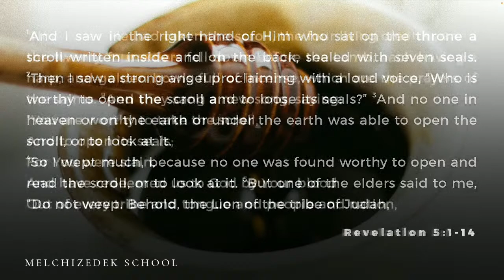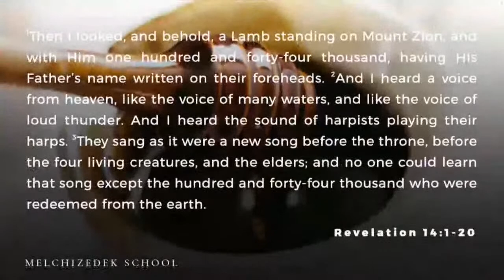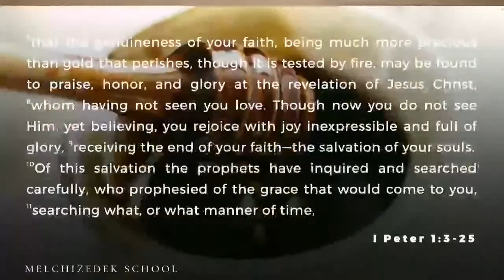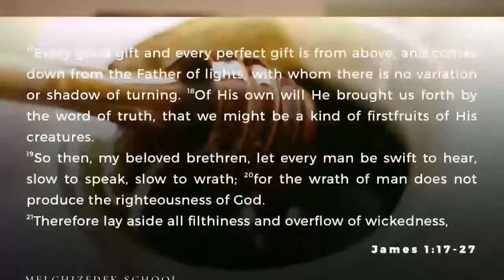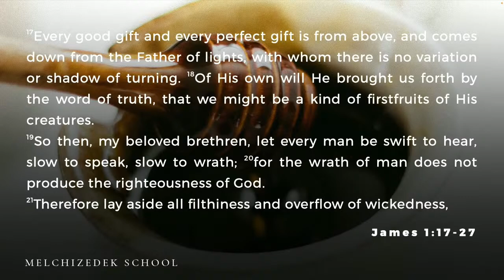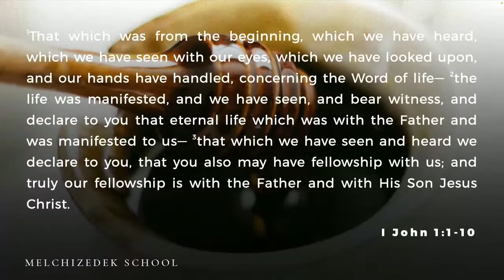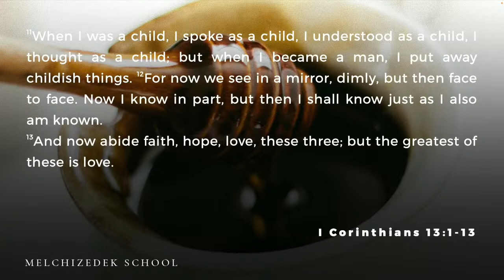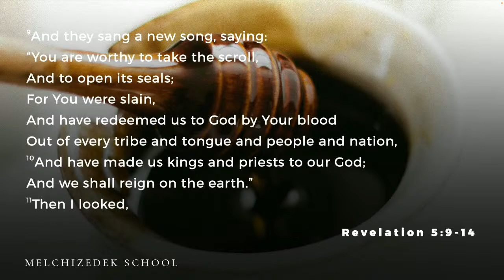Man: The Prototype for Revealing God's Image In All Creation | Francis Isibor Jr |MSOP | Aug 11,2022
School is in session! Join us for today's class :
Melchizedek School of Priesthood | August 11, 2022